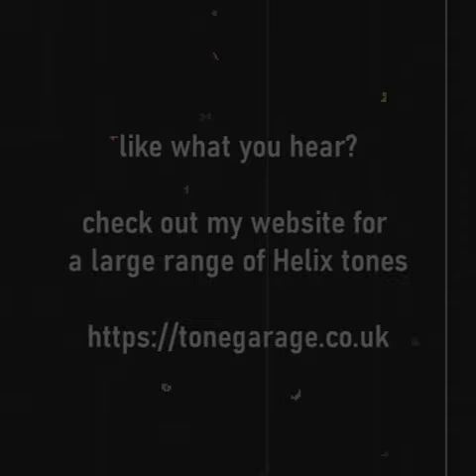Line 6 Helix Joe Satriani style tones by Tonegarage demo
here is a preview of how some of my Joe Satriani tones sound for Line 6 Helix recorded totally direct with no mastering so you can hear just how they sound!
Honest , great, authentic tone!

available here

Pod Go version here

HX Stomp version here

Thanks for listening and thanks always for supporting what I do!

Rob